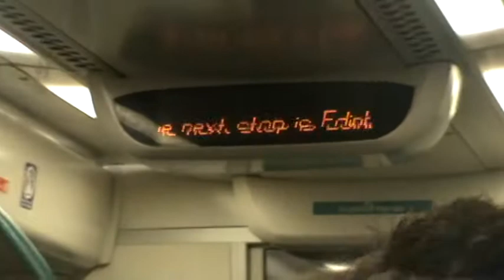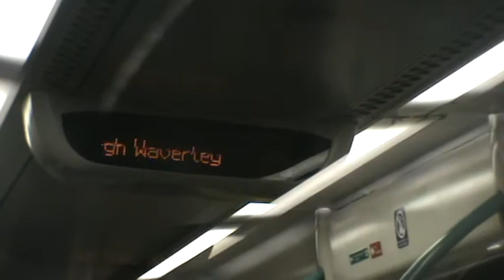Onboard First Scotrail 170407 Haymarket to Edinburgh Waverley